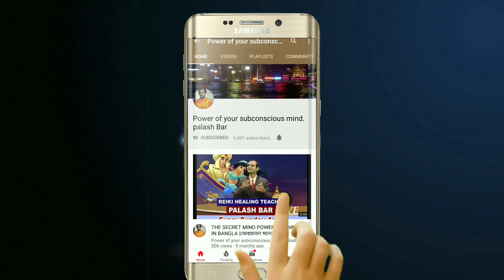ওম নমো নারায়নায় মন্ত্র||ওম নমো নারায়ণায় মন্ত্র জপ পদ্ধতি||OM NAMA NARAYANAYA CHANTING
ওম নমো নারায়ন মন্ত্র, ওম নমো নারায়ন পূজা পদ্ধতি, ভিডিওতে বলা হয়েছে, কিভাবে আপনারা সর্ব মনস্কামনা পূর্ণ করার জন্য ওম নমো নারায়ণ মন্ত্র জপ করবেন, ওম নমো নারায়ন মন্ত্রটা খুব শক্তিশালী একটি মন্ত্র। এই মন্ত্রটি কে আপনারা যদি সম্পূর্ণ শ্রদ্ধা, ও ভক্তি সহকারে, ভিডিওতে বলা পদ্ধতি অনুযায়ী জপ করতে থাকেন তো, ডেফিনেটলি সাথে সাথে এই মন্ত্র শক্তির ভাইব্রেশনে আপনারা অনুভব করতে পারবেন এবং, এই মন্ত্রটা প্রতিনিয়ত আপনারা জপ করে গেলে, সম্পূর্ণ শ্রদ্ধা ও ভক্তি সহকারে, আপনাদের জীবনের যে কোন প্রবলেম অটোমেটিক্যালি সলভ হতে শুরু করবে। তো বন্ধুরা এই ভিডিওতে বলা পদ্ধতি অনুযায়ী আপনারা মন্ত্রটা জপ করুন এবং, জব করে আপনাদের জীবনের পরিবর্তন ঘটান।palashbar

1.গীতা বই এর লিনক

2.কুবের যন্ত্র ঠাকুরঘরে বা টাকা রাখার স্থানে রাখলে ধন সম্ব্রিদ্ধি বাড়ে,নিচে কুবের যন্ত্রের লিনক দেওয়া আছে